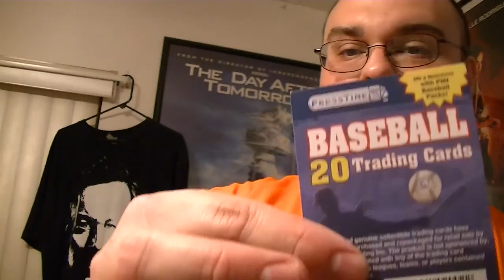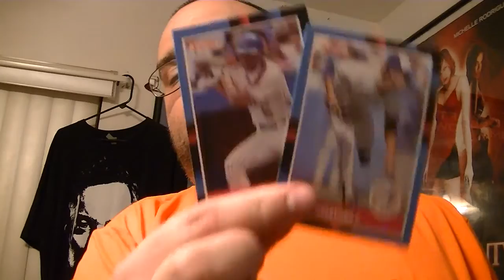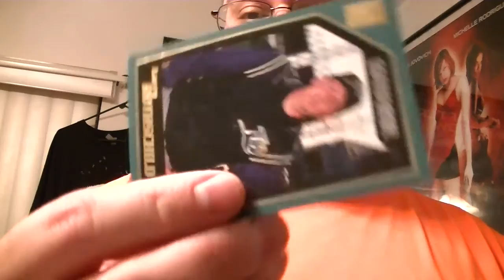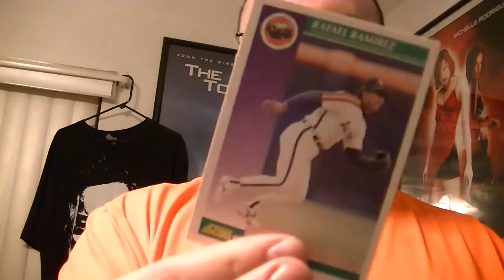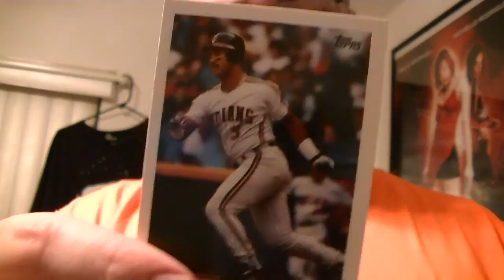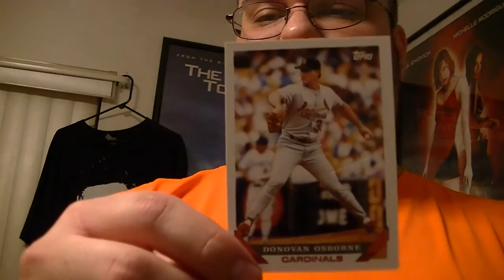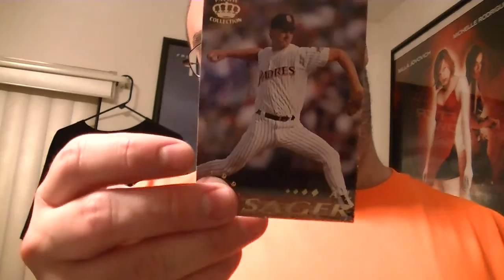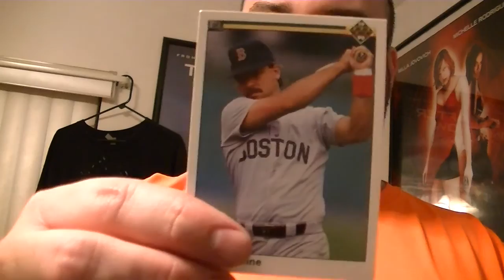Dollar Tree Sports Card Pack Break 4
In this video I go through several baseball card packs from the Dollar Tree.